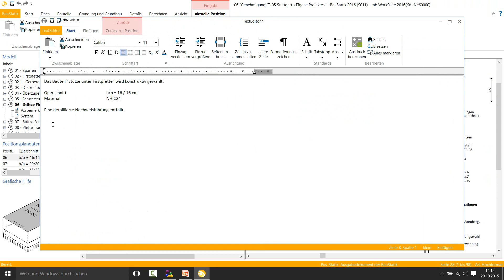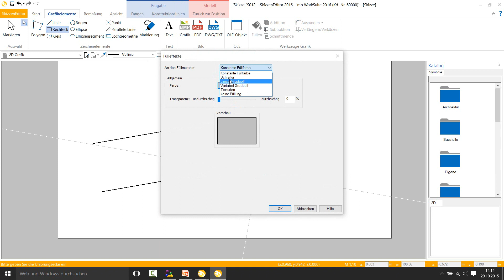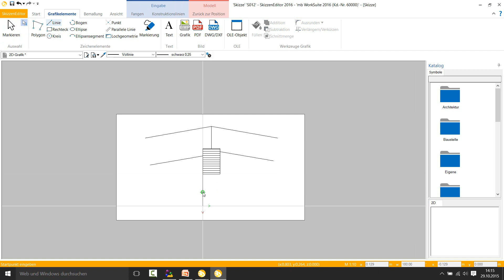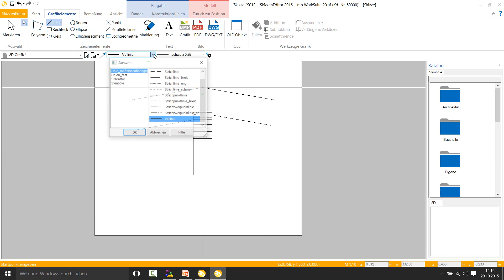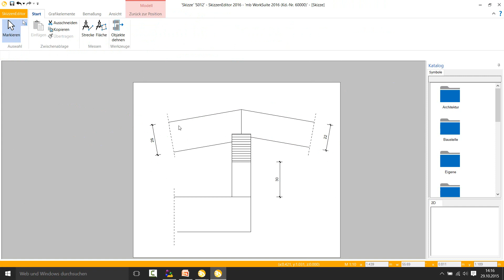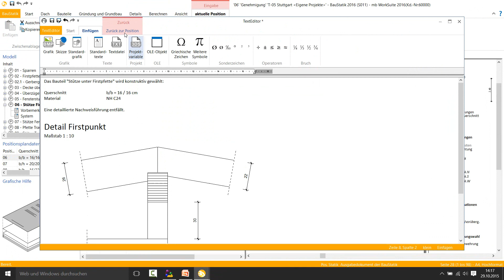Skizze mit dem Modul S012 SkizzenEditor erstellen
Der SkizzenEditor erlaubt ein schnelles Erstellen von Skizzen und deren Einbindung in die Statik. Als Grundlage für die Skizzen können Bilder, Ausschnitte aus eigenen Zeichnungen oder fremde dxf- oder dwg-Dateien verwendet werden.